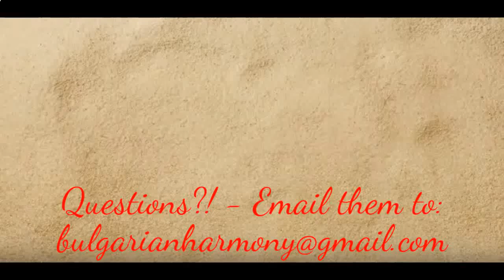Cheap Property Bulgaria ★★★★★ CASCADAS APARTMENT COMPLEX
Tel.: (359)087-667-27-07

CASCADAS APARTMENT COMPLEX has an excellent location. It is only 10 minutes  walking distance from the beach and 15 minutes driving distance from the international airport Bourgas. It guarantees you cosiness and tranquillity  and, at the same time, easy access to all infrastructure of Sunny beach resort.

DISTANCE TO:
• beach - 500 m;
• international airport Bourgas - 27 km;
• international airport Varna - 95 km;
• Bourgas - 32 km;
• Varna - 88 km;
• ACTION Aquapark  - 70 m;
• bus-stop - 250 m;
• a drugstore and the medical center - 350 m;
• year-round hypermarket - 350 m;
• a police station - 450 m;
• bus station - 1400 m;
• old Nessebar - 5 km;
• yacht piers "Marina Dinevi" - 5,6 km.